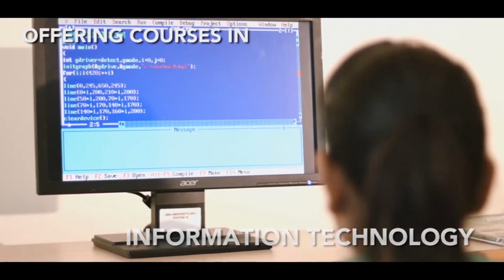Pyramid College of Business and Technology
EDUCATION UPDATES